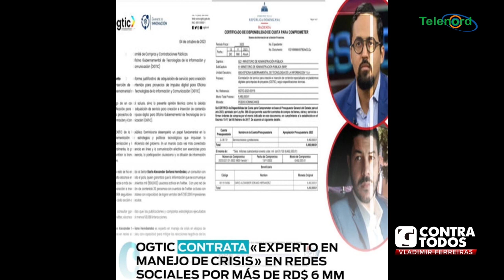¡Insólito! Dan contrato de 6 millones por la creación de contenido para redes sociales